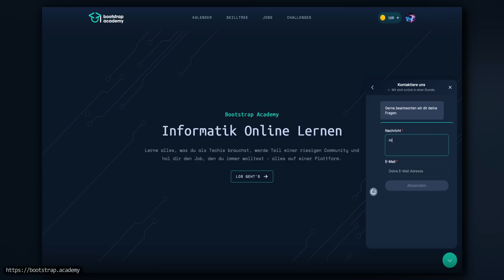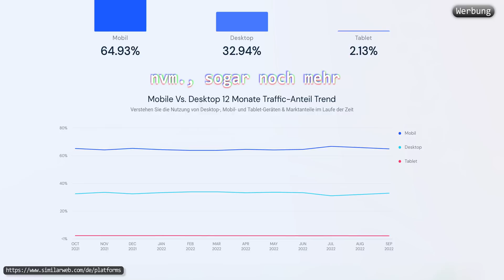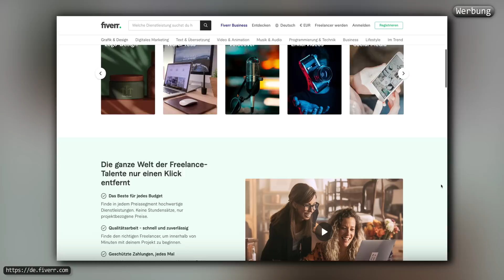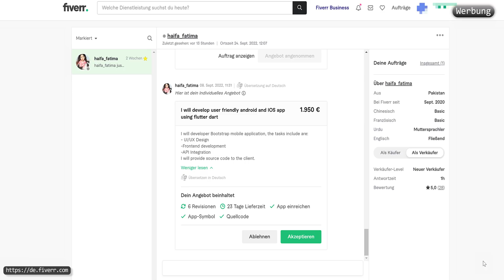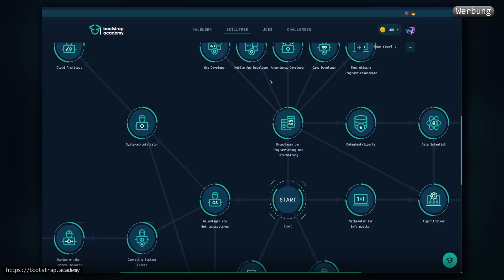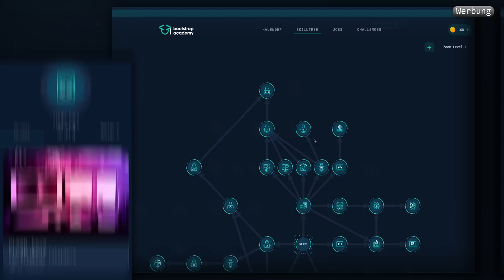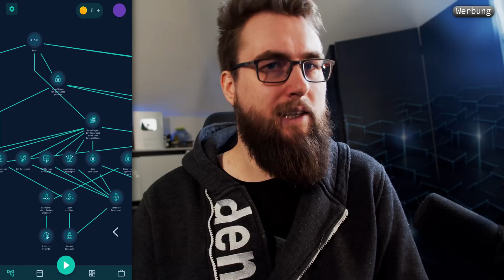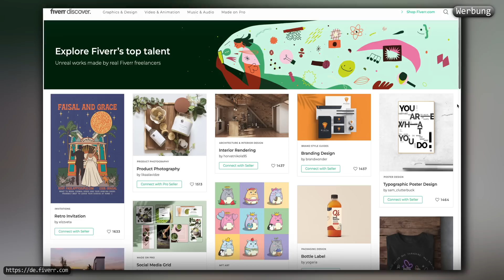Die Entwicklung meiner ACADEMY MOBILE APP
Wenn ihr den Code MORPHEUS nutzt, bekommt ihr noch einen zusätzlich Rabatt :)

Vor ein paar Wochen ging die Academy Live, jetzt geht die App in Closed Beta =)
Ich lasse immer wieder neue Leute zu, bewerbt euch über das Icon rechts unten und ich schicke euch die apk zum testen.

00:00 Vorwort
00:47 Warum auch eine App?
02:53 Wer entwickelt die App?
04:29 Der Tech-Stack der App
07:00 Die Entwicklung der App
09:31 Zum ersten Mal Product Owner
12:05 Das Ergebnis
12:54 DU hilfst mit!
13:17 Danke!